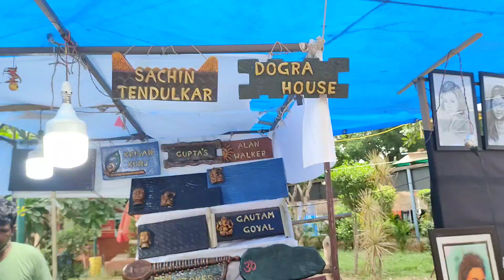Dilli haat Part 2 || दिल्ली की सबसे खूबसूरत बाजार||दिल्ली हॉट||सबकुछ मिलता है यहा || पार्ट 2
dillihat
dilli ina
dilli haat ina
dilli hat metro stattion
dilli hat review
dilli hat jane ka rasta
dilli haat ticket price
how to rich delhi haat
delhi haat
delhi haat vlog
vlog
vlogs